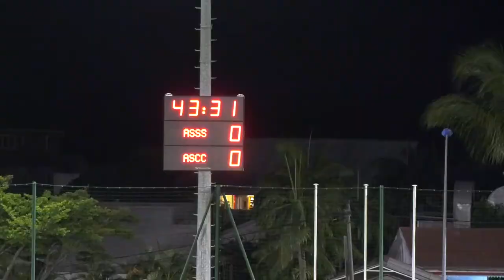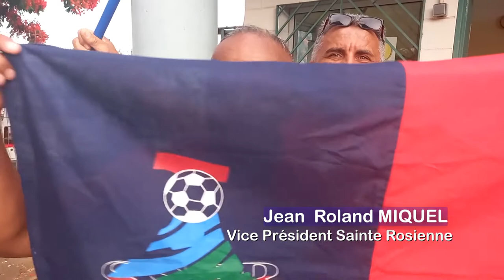974 foot du 30 novembre 2021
Magazine télévisé  sur le football réunionnais. Hebdomadaire, cette production propose des résumés sur les principaux matches de football de l’ile de La Réunion. Qu’il s’agisse du championnat de l’élite locale ou des coupes de La Réunion et Régionale de France. Une fois sur deux, nous nous intéressons aux kreopolitains, c’est à dire les footballeurs réunionnais qui évoluent dans l’hexagone, comme Dimitri Payet, Ludovic Ajorque, Guillaume Hoarau,  Dorian Bertrand, Melvine Malard, Valérie Gauvin,  Anais Ribeyra,  Thomas Fontaine , Jeremy Morel, Ronny Rodelin, Yoel Armougom, Romain Metanire, Scotty Sadzoute, Wesley Said, Jean Pascal Fontaine,   etc. Et tout particulièrement  pour ceux qui s’intéressent au football réunionnais dans sa pratique sur l’ile, ce magazine devrait vous permettre de suivre avec un certain intérêt ce qui s’y passe. Réalisé avec très peu de moyens mais beaucoup de passion et de sérieux, cette production et sur ce site notamment,  a pour objectif premier de partager gratuitement nos images. Partager avec ceux qui n’ont pas ou plus l’occasion de venir sur les terrains assister aux rencontres .